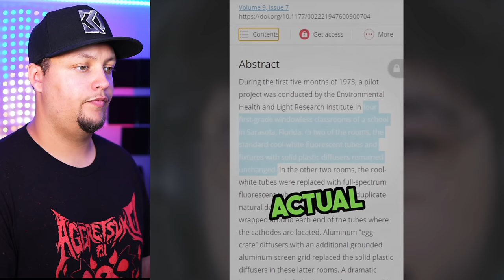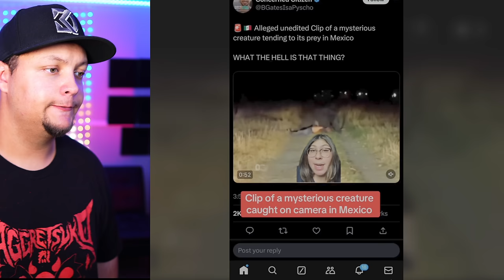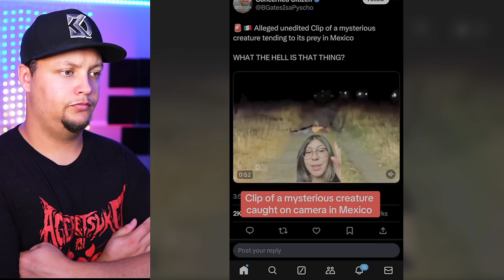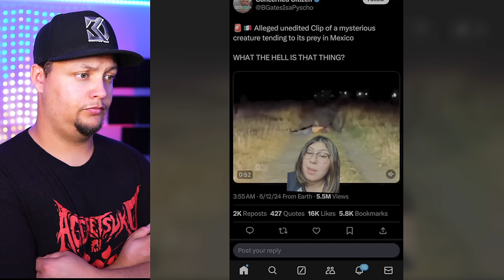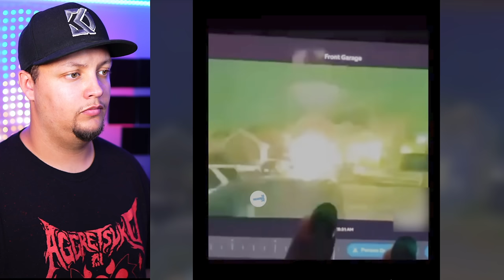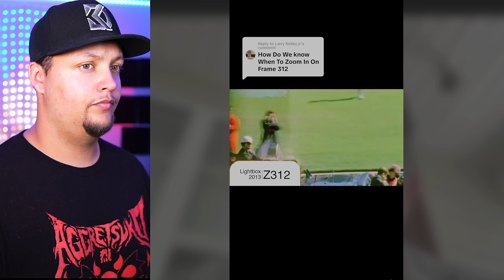Creepy TikToks That Will Make Your Day! (Day 178)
The Appalachian Mountains are terrifying!

harvard university found ufos?

Extremely rare piebald shark caught ans release.

Silent weapons? You mean farts?

Did you know lights effect your behavior?

WHAT!?

thats a big monster eating someone!

Was an alien abduction captured on a Ring camera?

portal to hell!

jfk was it his driver?

This not normal lightning, can you see the ship?

ghost caught on cam!